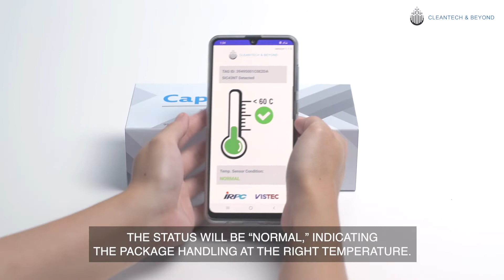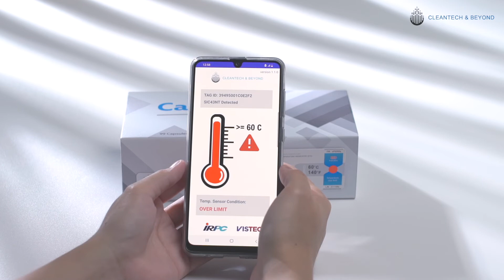DTI Passive Temperature Sensor v02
Digital Temperature Indicator integrating passive RFID technology and Temperature indicator offering an irreversible temperature indicator for temperature-controlled logistics. The DTI provides both visual and digital (via existing RFID infrastructure) notification allowing the supply chain to detect items exposed to a temperature over spoiled temperature.